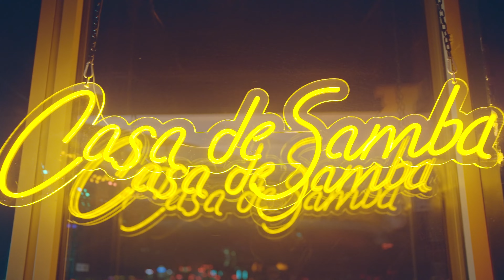Casa de Samba x ShiShi - Highlights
Big thank you to everyone who came out to support 🙏

Video credit: @londonvideographer